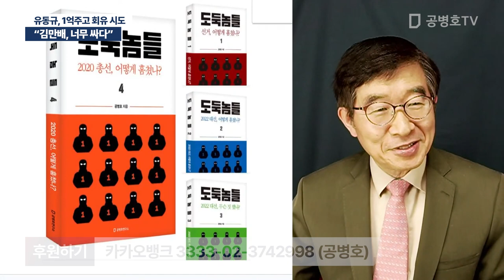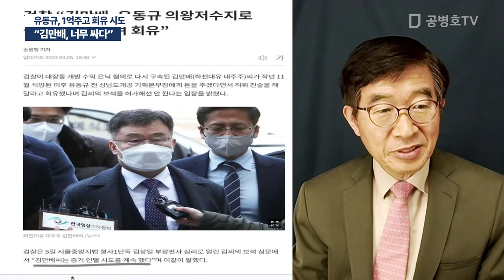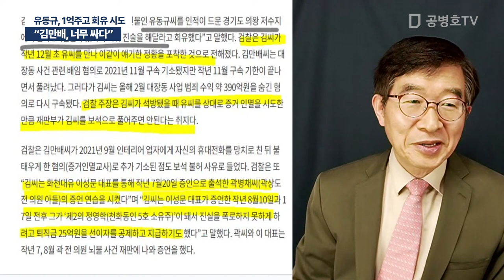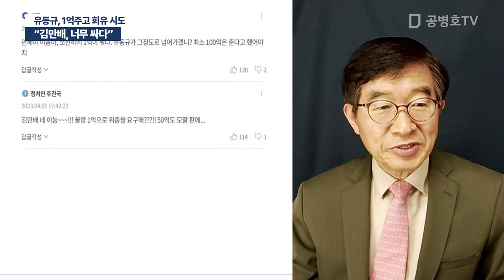"김만배, 너무 싸다" / 유동규, 1억주고 회유 시도 [공병호TV]